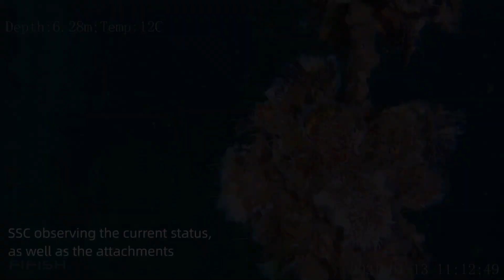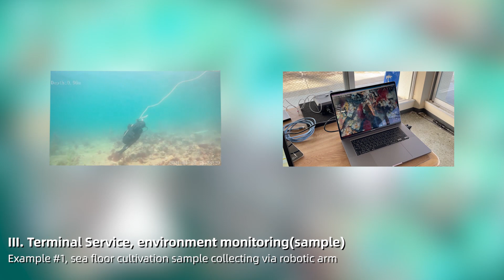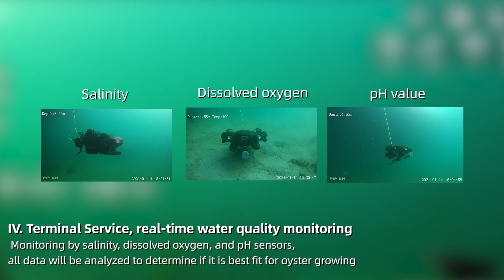5G Wireless Innovative Remote Control Solution | FIFISH Underwater Robots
QYSEA Technology becomes the first company in the ROV industry to introduce 5G wireless communication technologies to its underwater drones. This solution has been since been widely adopted by its users, where they are able to efficiently and conveniently operate their ROVs from remote locations.

The solution has proven to be an important breakthrough in the industry, with promising signs of further growth in the near future.